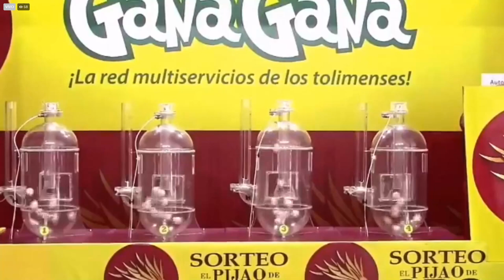PIJAO DE ORO Resultado del MARTES 15 de marzo del 2022 ✅🥇🔥💰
Hola buenas tardes, te presentamos los resultados de las loterías y chances en Colombia, vamos con el Resultados del Chance Pijao de Oro del MARTES 15 de marzo de 2022.